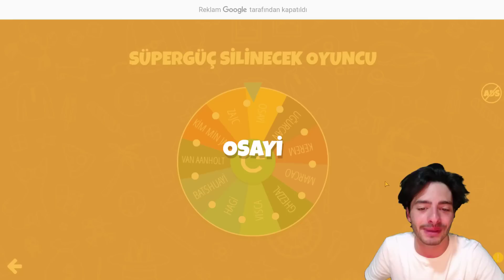TOTS TRANSFERLER COŞTURDU ! SON SANİYE ŞOK GOLL (Süpergüç #5) FIFA Mobile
Hepiniz hoşgeldiniz, ben Koray ve bu fifa mobile video mda fifa mobile de efsanevi süpergüç seri mizin 5. bölümündeyiz ve bu bölümde yeni transferler ile devam ediyoruz ve bu bölümde tam 5 yeni oyuncu transfer oldu fenerbahçe transferi 89 gen tots miha zajc  , beşiktaş transferleri 89 gen tots rachid ghezzal ve 87 gen tots batshuayi galatasaray dan transferimiz ise galatasaray ın genç yıldızı tots 87 gen kerem aktürkoğlu , trabzonspor transferlerimiz ise bugünlük olmadı ve aynı zamanda 88 tots abdülkerim bardakçı da kadro muza transfer oldu, teke tek maçında maça resmen 1 0 geride başladık ama sonrasında ilginç bir maç oldu kerem , ghezzal ve batshayi ile pozisyonlara girdik maçta goller de oldu ve son saniye de şok bir gol de oldu ve çok iyi bir maç oldu , destansı oynadık ve detayların tamamını videoda görün  , iyi seyirler...